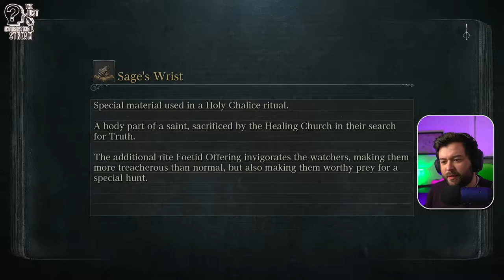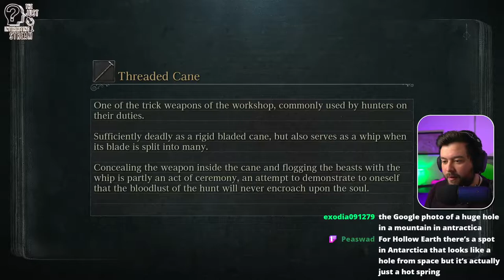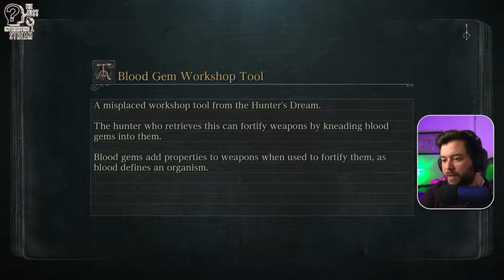Exploring Upper Cathedral Ward | Bloodborne Let's Play | Part 7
Just me trying to beat Ebrietas and failing big time at the Old Hunters DLC.